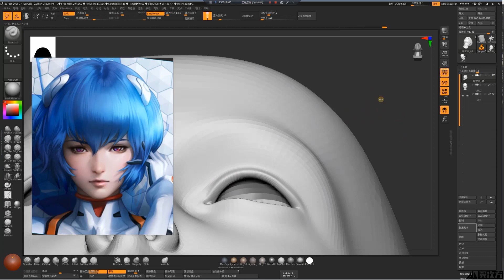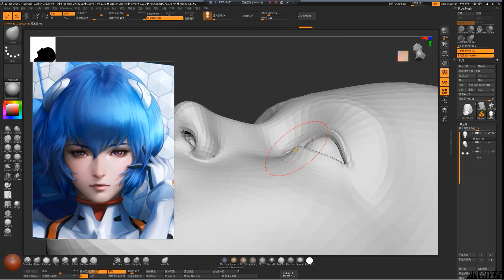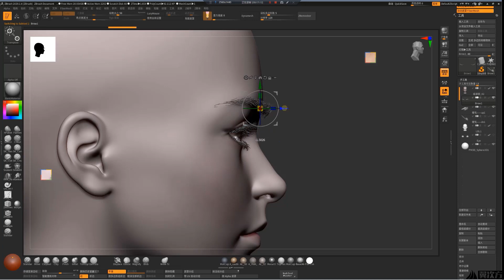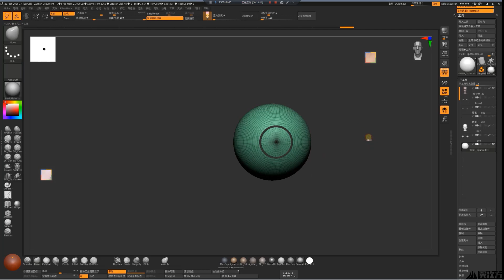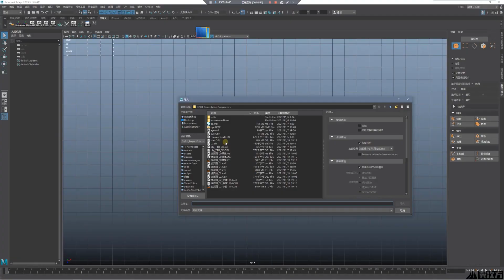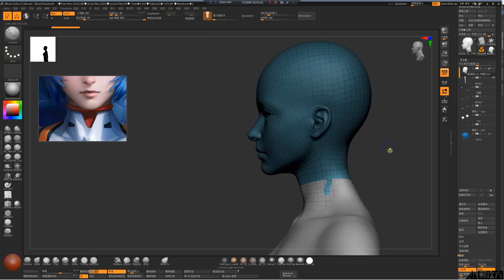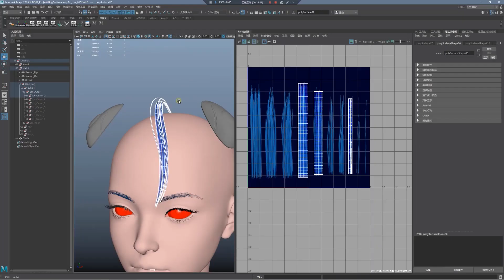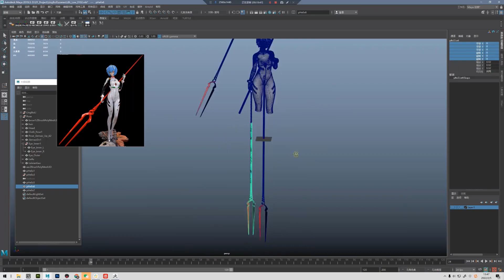Case Demonstration——Ayanami Bust Modeling（ZBruhs Maya 3D建模）绫波丽胸像建模，游戏角色建模